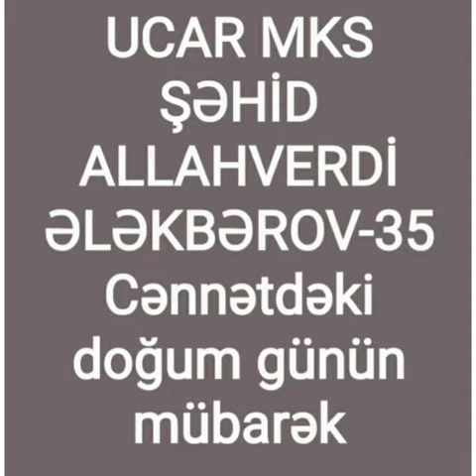15 fevral 2022